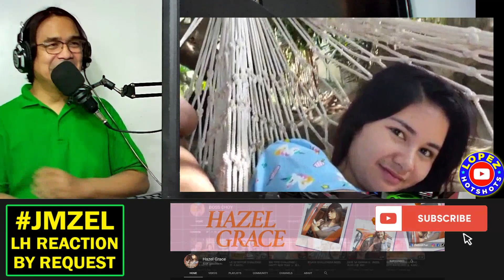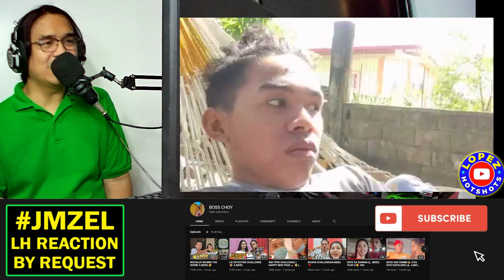JMZEL / KWENTUHAN NG ABNORMAL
Credits and support

Usapang abnormal,
Abnormal stories,
JMZEL usapang Abnormal,
Khifer at boss choy magkakutsaba sa prank,
KHIFER official VLOG.
Boss Choy Channel,
Hazel Grace Edep,
Hazel Grace na prank,
Ang malupitang prank ni Khifer,
Khifer galing magpatawa,
jmzel comeback,
jmzel channel vlog,
jmzel comeback nba manliligaw na si jm cuizon,
jmzel channel official,
jmzel channel q and a,
jmzel channel first vlog,
jmzel channel q&a,
jmzel duet,
jmzel date,
jmzel duet tiktok,
jmzel channel,
jmzel tiktok,
jmzel away,
jmzel balikan,
jmzel break,
jmzel blogs,
jmzel nag kita,
jmzel new tik tok,
jm zell blog,
jmzel boss choy,
jmzel fantastic,
jmzel holding hands,
jmzel jowa challenge,
jmzel kami na nga ba,
jmzel kasal,
jmzel live,
jmzel luvs,
jmzel lang malakas,
jezel best couple tiktok,
hazel edep,
hazel edep tiktok,
hazel edep vlogs,
hazel edep and jm,
hazel edep issue,
hazel edep tiktok banyo queen,
hazel edep boyfriend,
hazel and hazel,